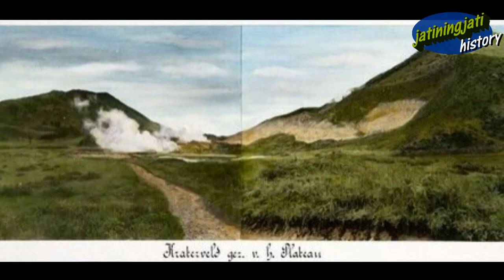Jatiningjati History #5 - DIENG TEMPO DULU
Dataran Tinggi Dieng Tempo Dulu

Foto collectie,wereldculturen.nl - terima kasih menyimpan sejarah bangsaku